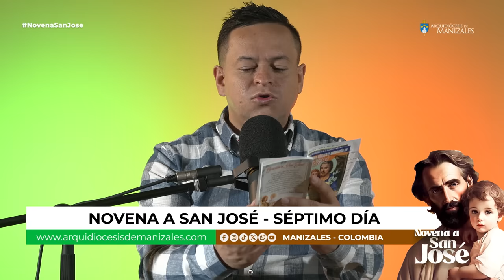Novena y consagración a San José día 7, Arquidiócesis de Manizales.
Novena a San José día 7 Entreguemos nuestras intenciones al glorioso patriarca San José. Pidámosle a San José por aquella cosa imposible, para que nos ayude en los momentos de angustia y dificultad. Pidámosle por la paz del mundo.

Comparte esta novena.